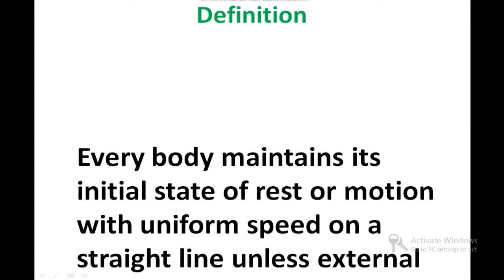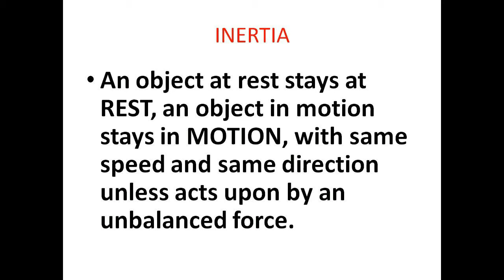PHYSICS Newton's first law of motion/series 003/RRB RAILWAYS, TNPSC,SSC/Tamil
Best Book for TNPSC EXAM